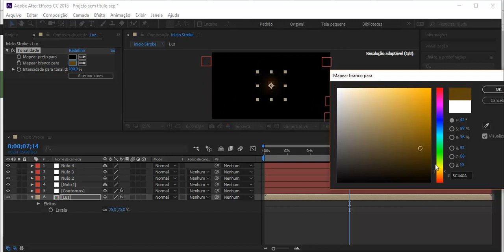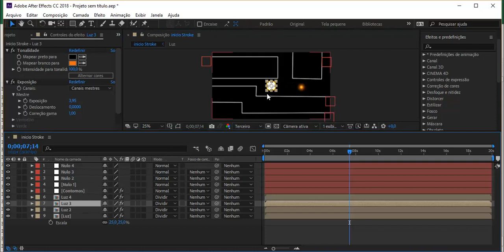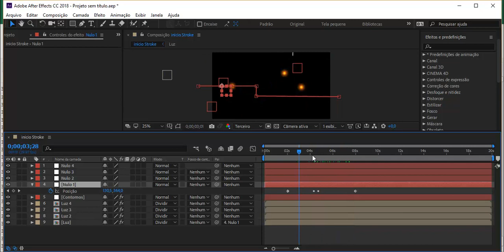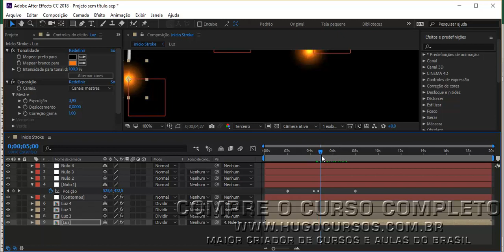After Effect Publicidade e Propagandas - Aula 15 - Efeito de Exposição